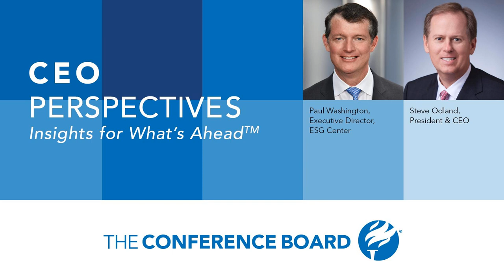Sustainability in Times of Stress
In this episode of CEO Perspectives, The Conference Board President and CEO Steve Odland sits down with Paul Washington, Executive Director of The Conference Board ESG Center, to discuss how recent crises have impacted sustainability efforts and the roles of business and government in reaching sustainability goals. Tune in to find out:

  How corporate sustainability has evolved over the last decade and how recent crises have impacted the focus on sustainability What it will take to reach our Net Zero goals, especially given current disruptions in the energy industry How businesses can work with energy suppliers to meet sustainability goals The importance of not overstating your sustainability efforts